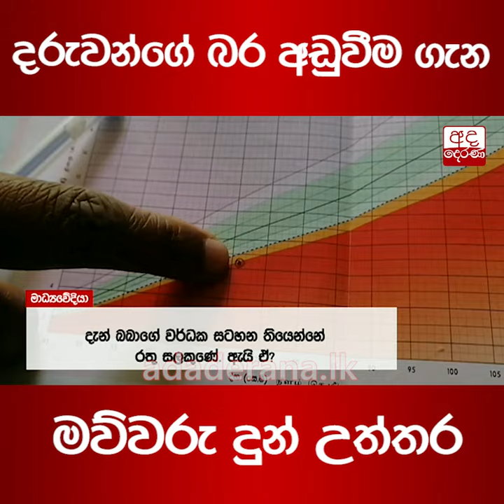දරුවන්ගේ බර අඩුවීම ගැන මව්වරු දුන් උත්තර...